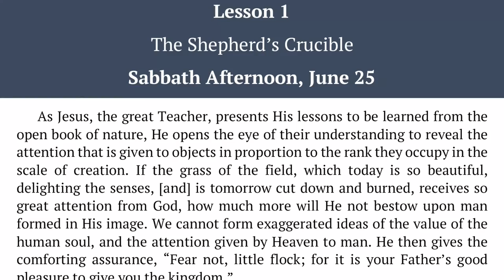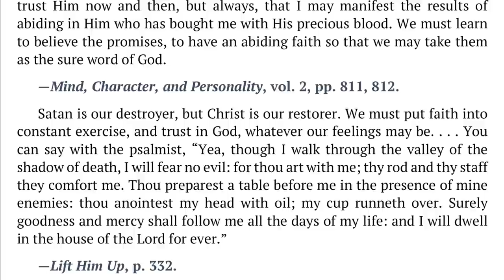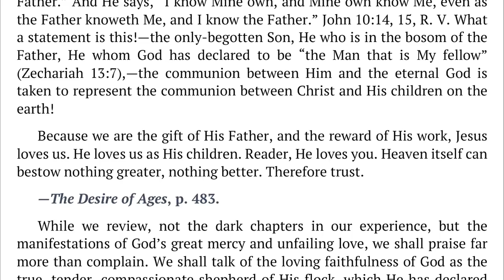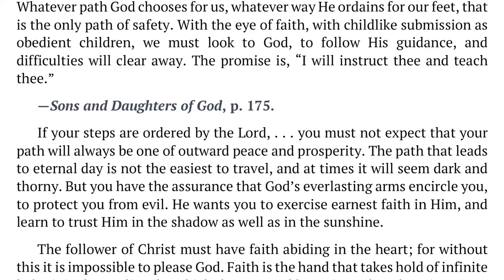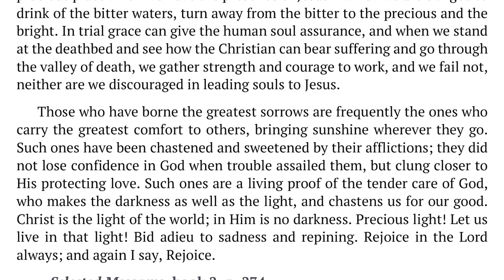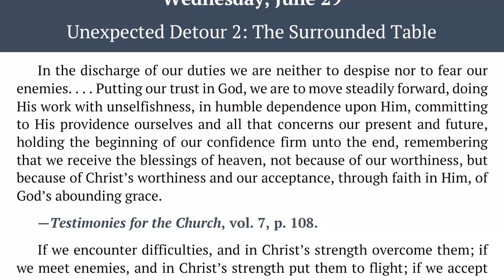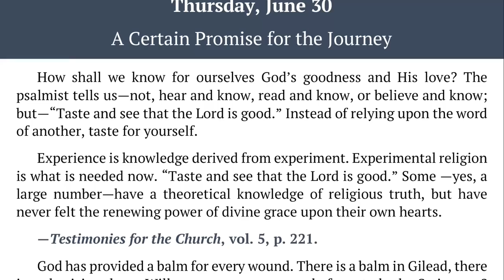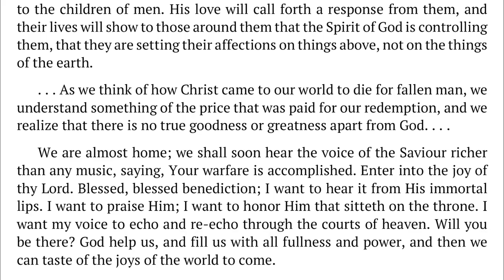2022 Q3 Lesson 01 – Ellen G. White Notes – The Shepherd’s Crucible – Audio by Carla Morris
00:00 | Sabbath Afternoon
03:56 | Sunday, Jun 26
07:56 | Monday, Jun 27
11:22 | Tuesday, Jun 28
15:06 | Wednesday, Jun 29
18:08 | Thursday, Jun 30
21:44 | Friday, Jul 01